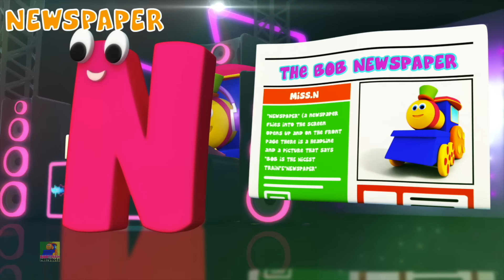Canção Da Letra Fonética Vídeo Educativo Divertido Por Bob O Trem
Esperamos que você esteja se divertindo com todos os seus amigos aqui no bob o trem. Se você gostou de assistir a essas canções de ninar, confira nosso canal para muitos outros vídeos de aprendizado interessantes e divertidos para crianças.